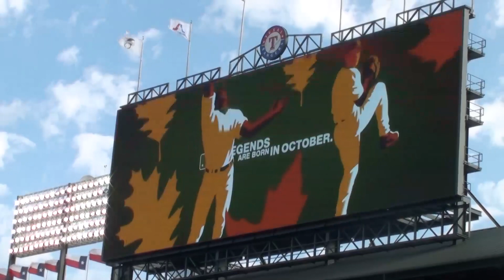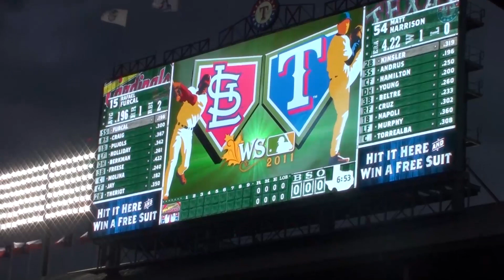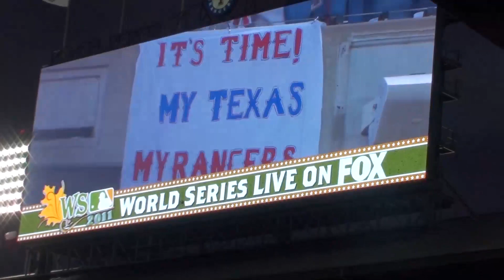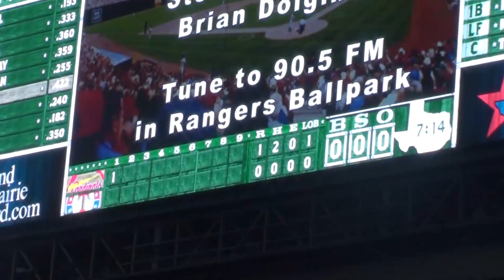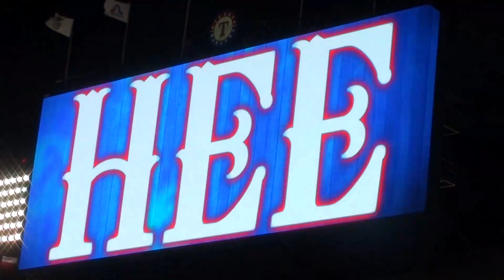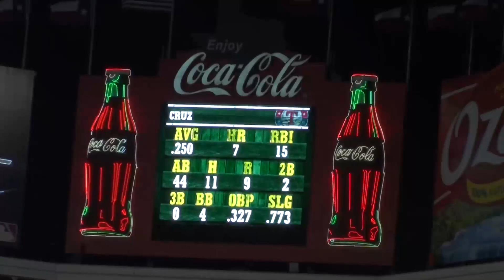2011 World Series Game 3: Sights & Sounds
Sights and sounds from inside the ballpark for Game 3 of the 2011 World Series between the Texas Rangers and the St. Louis Cardinals.